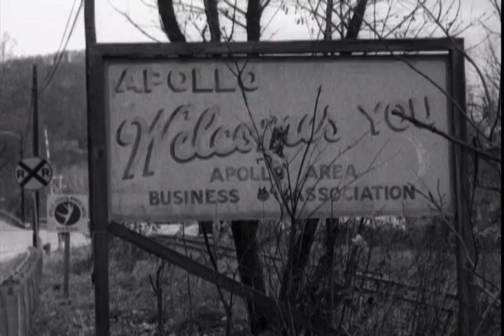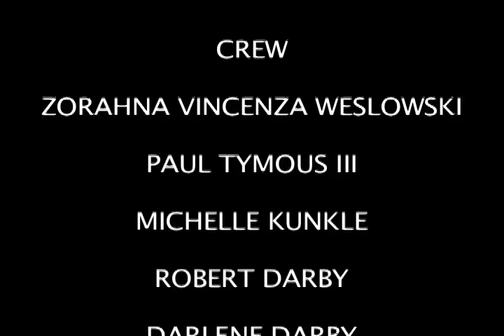APOLLO WELCOMES YOU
Are you prepared for the true story of Apollo, Pennsylvania? Who is to blame for the nuclear fallout? What happened to the missing Uranium? Has life returned, and if so, in what form? Two scientists venture back to the abandoned town in search of answers...

This short science fiction film is based on the radioactive contamination of Apollo, Pennsylvania by Babcock and Wilcox, Incorporated. The story originates from an amalgamation of scientific evidence, corporate cover-up, stolen Uranium, neighborhood paranoia, and Cold War era science fiction fantasy. I intend to capture the collective mythology conjured by the generation of children growing-up in the toxic environment.

It was shot on 16mm B&W Kodak Double X Film using a Bolex camera. I created this movie while taking Film 1 at Pittsburgh Filmmakers.